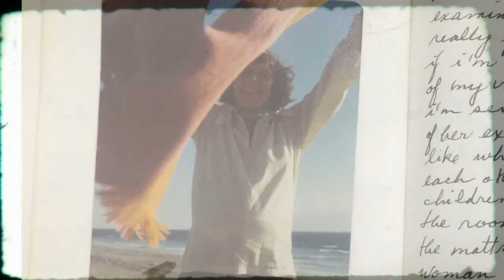Judith - by Leah Fessenden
A story about a mother, her children, and their conversations with her through their writing over the 10 years after her death.